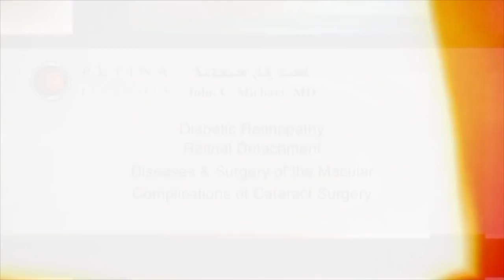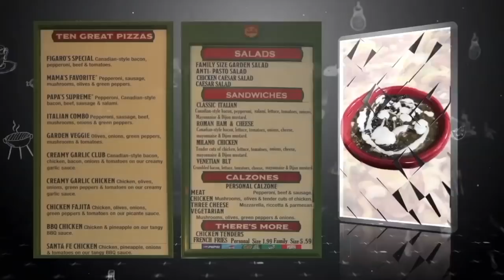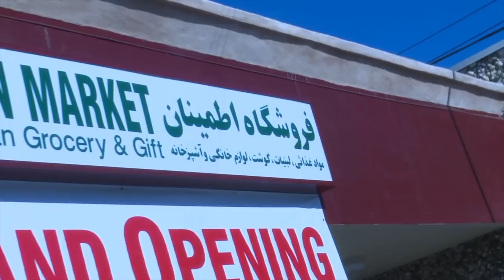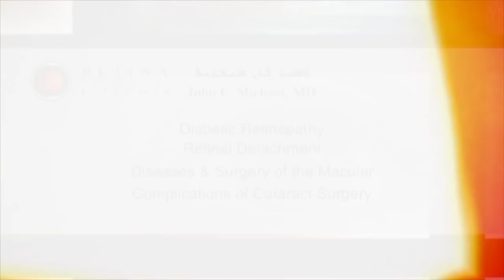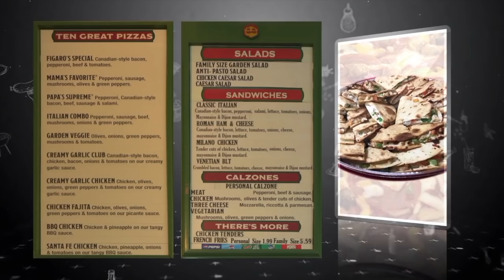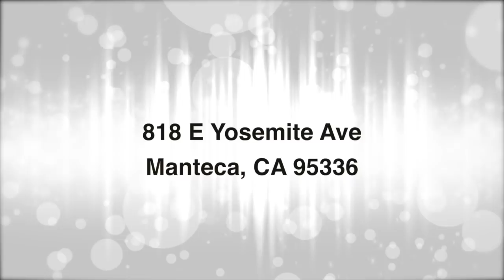ANB Presents- Assyrian New Year 6768 in Nohadra